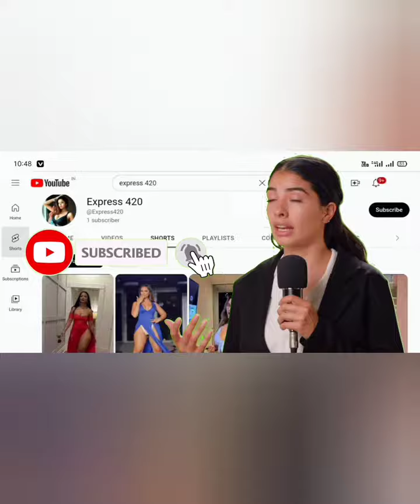AI GENERATED beautiful photos 😍😍😍😍| Sarees Women